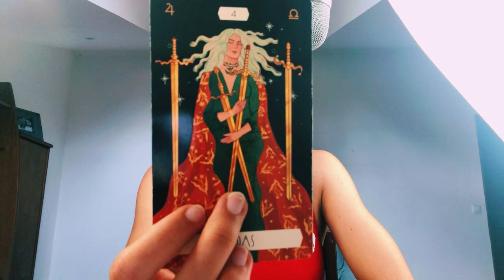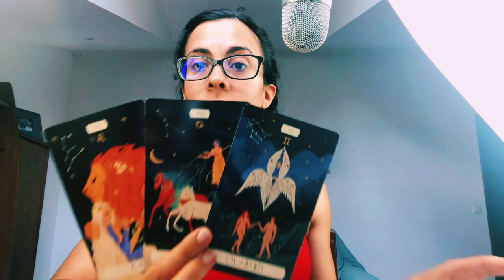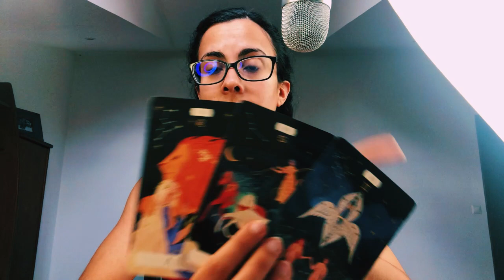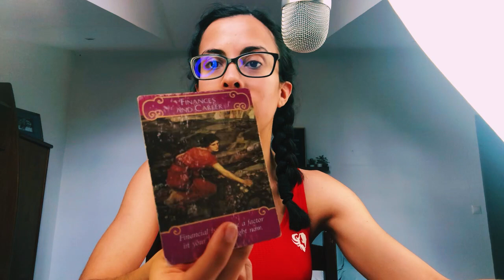Will They Take You Back? ❤️ AQUARIUS PISCES CUSP ✨ June 2023 Love Tarot Reading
If you or your person are born between *February 15-21* (Cusp of Sensitivity), then this reading is for you!!